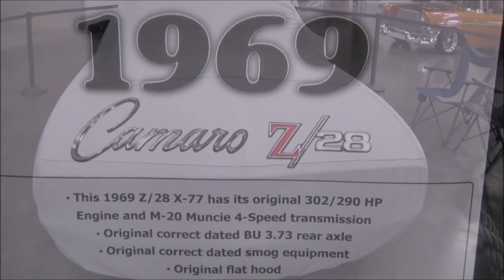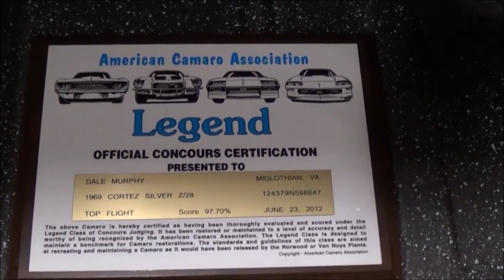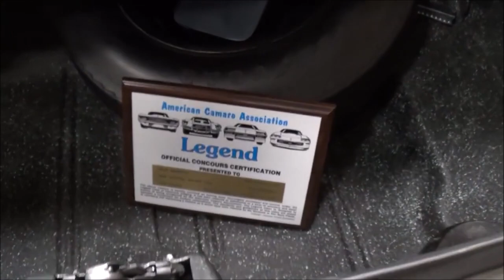Muscle Car Pick of the Day 1969 Camaro Z28 DZ 302 Dreamgoatinc Muscle Cars and Classic Car Video